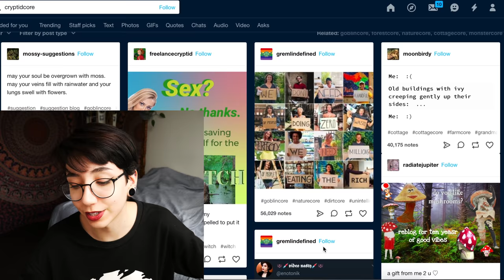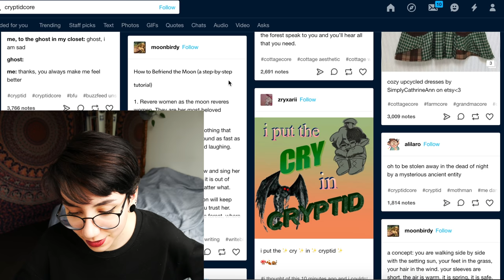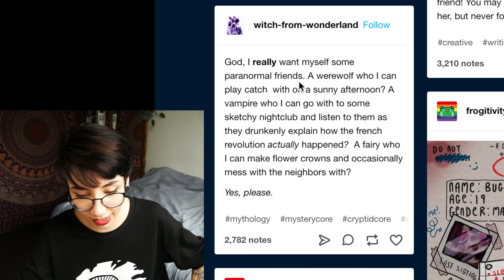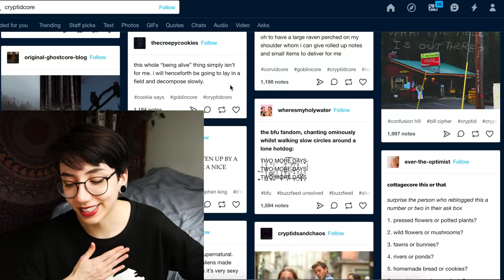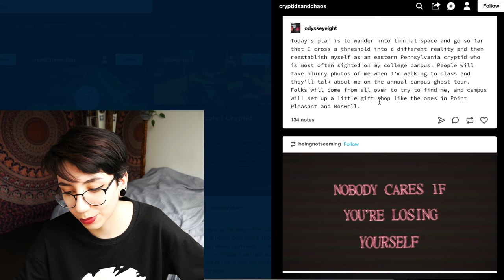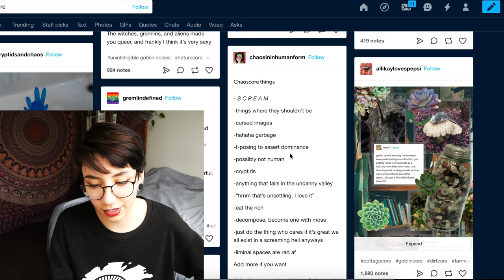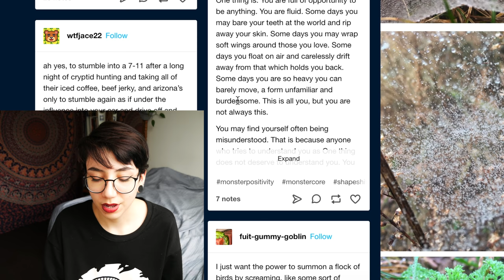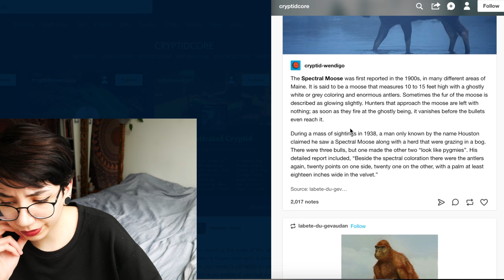Cryptidcore getting me through the apocalypse for 13 minutes